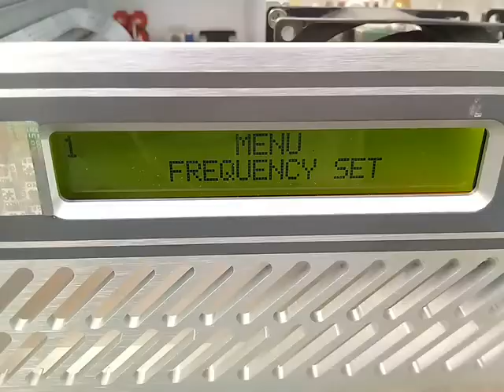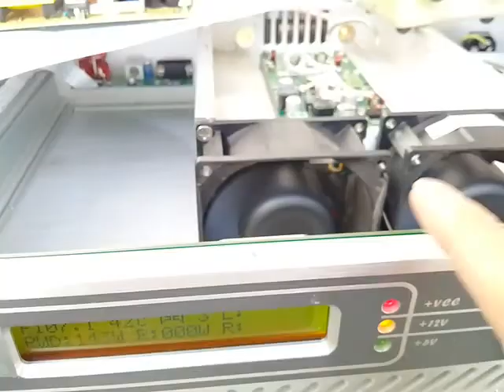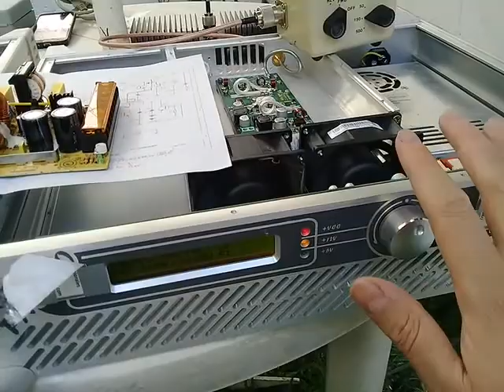¡Protege tu transmisor FM 1000 watts de forma adecuada!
Evita salir del aire y perder anunciantes y audiencia.
Dos transmisores FM para reconstruir en el laboratorio TRANSMIFM.  Se dañaron por no contar con protecciones en la toma de alimentación AC.